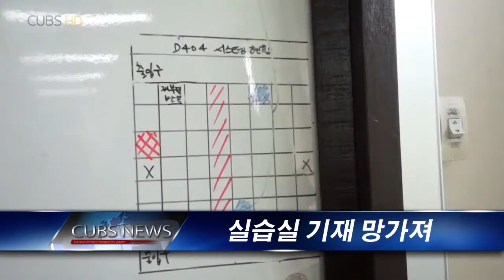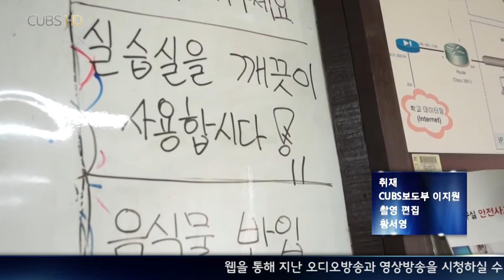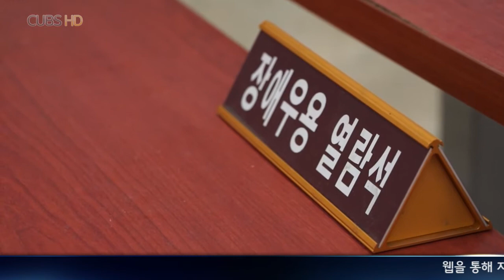20145 3주차 CUBS 뉴스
1] 실습실 기재 대체로 망가져 있어...

촬영 편집 : 황서영
취재 : 이지원

2] 도서관 내 학생 윤리 의식 부족해...

촬영 편집 : 이시헌
취재 : 김승재